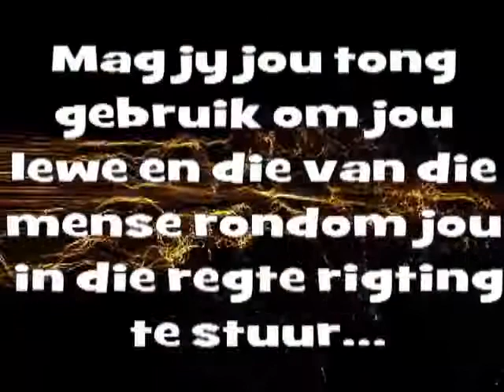72747-18 20 September 2010 Afrikaans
Jak 3:1 - 12
1.My broers, julle moenie almal leermeesters wil wees nie, want julle moet weet dat ons wat leermeesters is, strenger as ander beoordeel sal word. 2.Ons struikel almal in baie opsigte. As iemand nooit struikel in wat hy sê nie, is hy volmaak, by magte om ook sy hele liggaam in toom te hou. 3.Vir perde sit ons 'n stang in die bek, en dan gehoorsaam hulle ons en het ons hulle hele liggaam onder beheer. 4.Dink ook maar aan skepe: al is hulle baie groot en al is die winde wat hulle aandryf, baie sterk, word hulle tog met 'n baie klein roertjie gestuur net waarheen die stuurman wil. 5.So is die tong ook maar 'n klein liggaamsdeeltjie, en tog het dit groot mag. 'n Klein vuurtjie kan 'n groot bos aan die brand steek. 6.Die tong is ook 'n vuur, 'n wêreld vol ongeregtigheid, die deel van die liggaam wat die hele mens besmet. Dit steek die hele lewe, van die geboorte af tot die dood toe, aan die brand, en self word dit uit die hel aan die brand gesteek. 7.Alles wat loop, vlieg, kruip of swem, elke soort dier word en is al deur die mens getem, 8.maar geen mens kan die tong tem nie. Dit is 'n rustelose kwaad, vol dodelike gif. 9.Met die tong loof ons die Here en Vader, en met die tong vloek ons die mense wat as die beeld van God gemaak is. 10.Uit dieselfde mond kom lof en vloek. My broers, so moet dit nie wees nie. 11.'n Fontein laat tog nie uit dieselfde oog vars en brak water opborrel nie. 12.'n Vyeboom, my broers, kan tog nie olywe dra nie, of 'n druiwestok vye nie. 'n Brak fontein kan mos nie vars water gee nie!